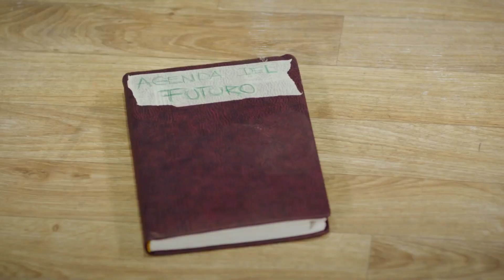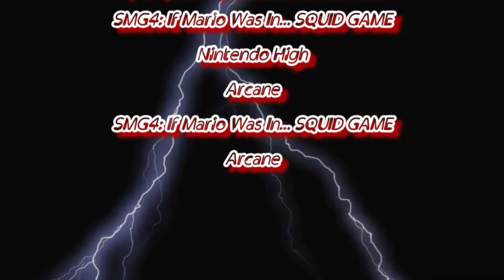Defeats Of My Favorite Heroes Part 13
Heroes Quotes:

". "- The King
"I have prayed to you all my life and now if you listen te me?"- Manolito
"And in doing so, made you the fiercest woman in the Galaxy."- Gamora
"This seems to be a night to Remember"- Christine Palmer
". "- The Player 010
"I, Loki, Prince of asgard, odinson, the rightful king of jotunheim, God of Mischief, do hereby pledge to you, my undying fidelity."- Loki
"I am very sure"- The Player 456
"I think we all cheated to a degree meggy, hehe..."- Luigi(SMG4)
"I'm... sorry... mario!"- Luigi(Nintendo High)
"VANDER!"- Benzo
"You think chickens is your ally you merely adopted the chickens."- Steve
"When people admire you, you cannot be selfish if you say run!!, the run if you say swim!!, they submerge, if you want fire... they arrive with fuel!!! But whatever happens, it depends... on you!!"- Vander

Guys, if you liked the video, share it so that more people can see it and so we can continue to grow in this channel

Song: When You're Gone By Avril Lavigne